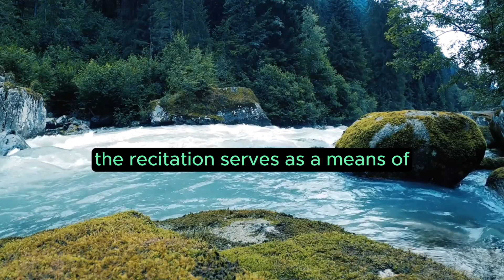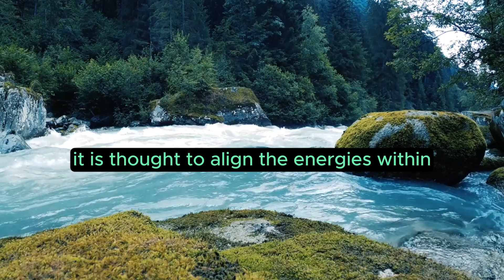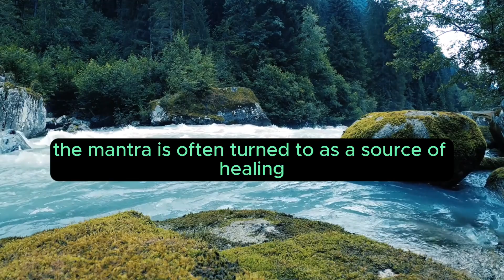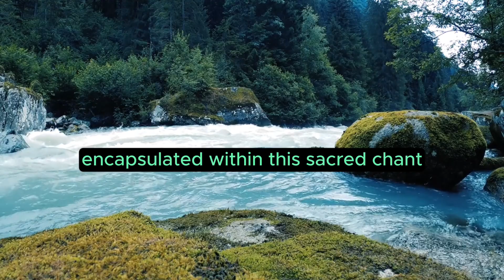Katyayani Mantra: "Understanding the Significance" Chapter 3 of 15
Delving into the Profound Significance of the Katyayani Mantra
Chapter 3 of our journey into the realm of the Katyayani Mantra aims to unravel the layers of significance that cloak this revered chant. Beyond its mere verses and recitation, the mantra holds a profound importance that resonates across spiritual, cultural, and personal dimensions.

Spiritual Fulfillment and Connection:
At its core, the Katyayani Mantra symbolizes a sacred bridge between the individual and the divine. The recitation serves as a means of establishing a spiritual connection with the fierce and compassionate Goddess Katyayani, embodying her strength, wisdom, and nurturing qualities. Chanting this mantra is believed to invoke her blessings, fostering spiritual growth and fulfillment in the practitioner.

Empowerment and Protection:
One of the primary significances lies in the empowerment it offers. The mantra is often sought for its ability to bestow courage, resilience, and protection upon those who earnestly chant it. Devotees believe that by reciting the mantra, they are enveloped in a shield of divine energy, safeguarding them from negative influences and instilling a sense of inner strength.

Transformation and Inner Balance:
The chant is revered for its transformative abilities. It is believed to bring about a shift in consciousness, facilitating a sense of inner harmony and balance. As the syllables of the mantra resonate, it is thought to align the energies within, fostering a state of equilibrium, which is essential for spiritual growth and well-being.

Devotion and Surrender:
The practice of chanting the Katyayani Mantra encapsulates an act of devotion and surrender to the divine. By reciting these sacred verses, individuals express their reverence and trust in the divine powers, acknowledging their limitations and seeking guidance and blessings from the goddess.

Feminine Energy and Empowerment:
Another layer of significance lies in the embodiment of the divine feminine energy. The Katyayani Mantra celebrates the feminine aspect of divinity, highlighting the strength, nurturing qualities, and resilience symbolized by Goddess Katyayani. It serves as a profound homage to the power of the feminine spirit, offering inspiration and empowerment to all devotees.

Healing and Well-being:
The mantra is often turned to as a source of healing and well-being. Its vibrations are believed to have a therapeutic effect on the mind and body, promoting mental peace, emotional stability, and physical wellness. Many practitioners seek the chant as a path to inner healing and rejuvenation.

Universal Relevance:
The significance of the Katyayani Mantra isn't confined to a specific culture or belief system. Its universal appeal transcends boundaries, inviting individuals from diverse backgrounds to embrace its virtues.

Conclusion:
Chapter 3 offers a glimpse into the manifold significances of the Katyayani Mantra, unraveling its profound implications on spirituality, personal growth, cultural ethos, and universal appeal. This exploration invites readers to contemplate the myriad layers of significance encapsulated within this sacred chant, setting the stage for deeper revelations and contemplation in the subsequent chapters.